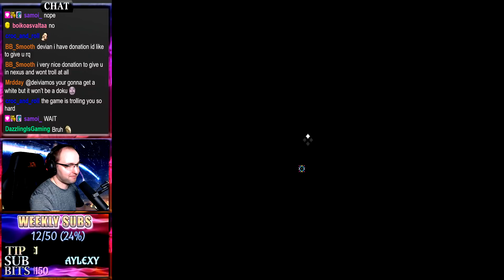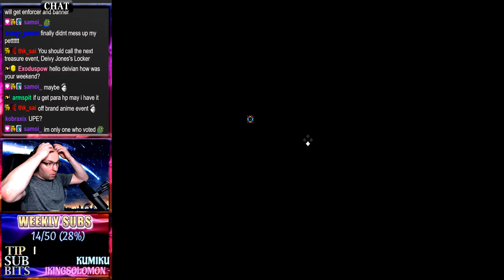[RotMG] UPE First Ninja - Content Creator Skin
Edward Maya ft. Vika Jigulina - Stereo Love (TCM Bootleg) [Free Release]

Eiffel 65 - Move Your Body (Twisted Melodiez Hardstyle Bootleg) [Free Release]

In-Tegral - Dark Matter [Free Release]

Airscape - L'Esperanza (Hard Projectz Bootleg) [Free Release]